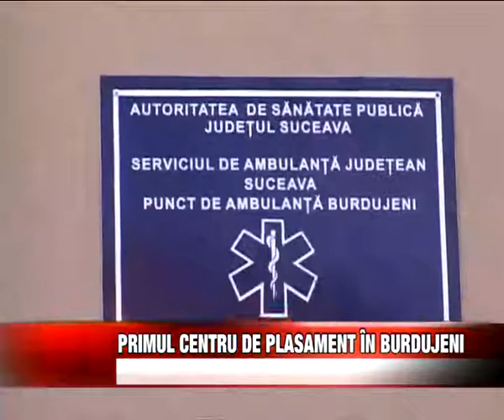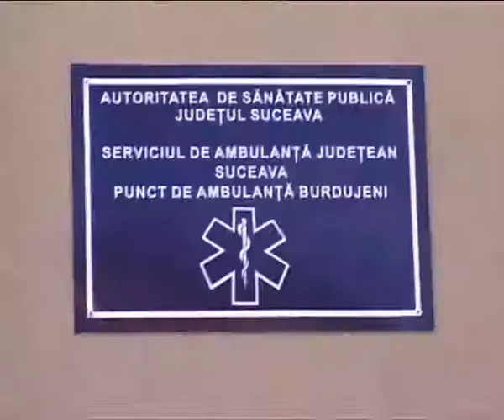Primul centru de permanenta la Burdujeni